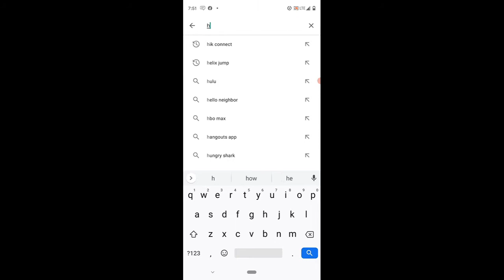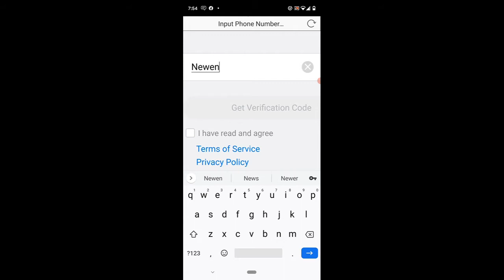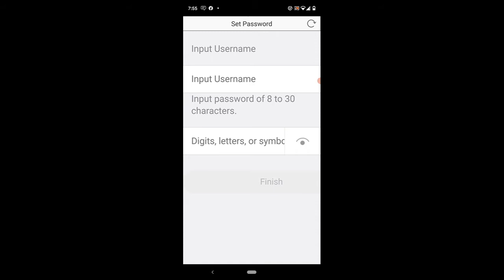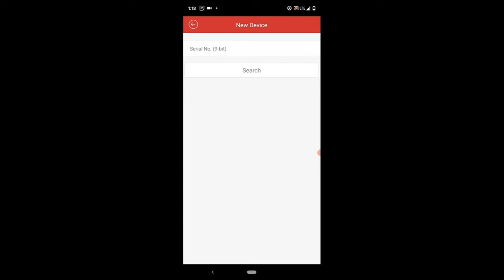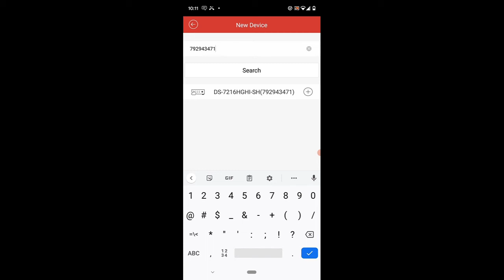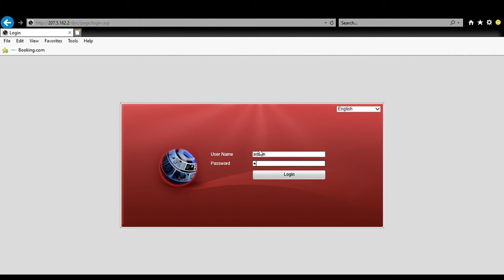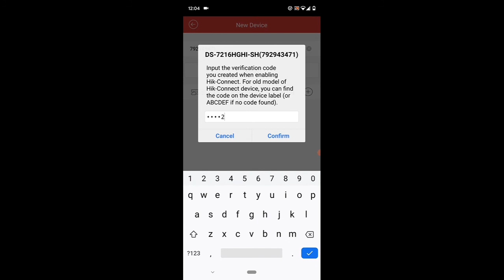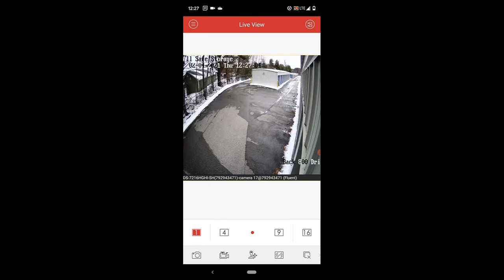How to Set Up Hikvision Hik-Connect Phone App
In this video we demonstrate how to set up the Hikvision Hik-Connect phone application from the Android or Apple Play store. Once you download the Hikvision Hik-Connect Phone App, we will instruct you on how to create and log in to your Hik-Connect account. Hik-Connect may also be listed as Hikvision IVMS=4500 in the App store, it is the same app. Once the Hikvision Phone App has been downloaded, you can add Hikvision NVRs, DVRs or IP cameras by P2P serial number or static IP address. You can live view, playback and download video from a Hikvision device using the Hikvision Hik-Connect Phone App.